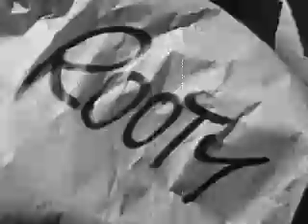Rapture-ganda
All credit given to whom it is due. Audio all me unless is a remix and it will be obvious who to thank in those :)

Visual? whatever comes from Nem's head...  any footage that has been altered and worked into the creative vision is either of my own or copyright infringe-less unless nothing was stated by contributor.

(think that's good enough to cover it all right, Important People?)